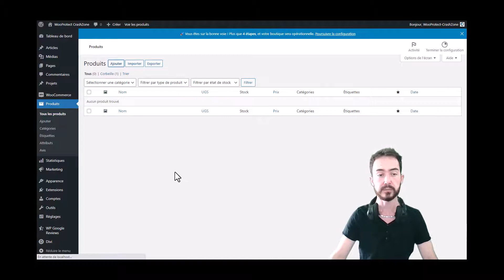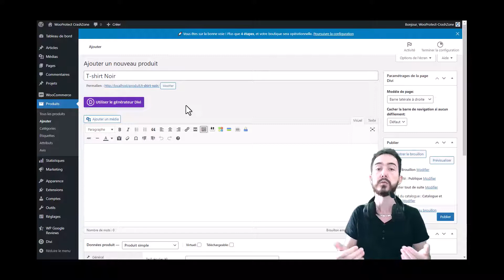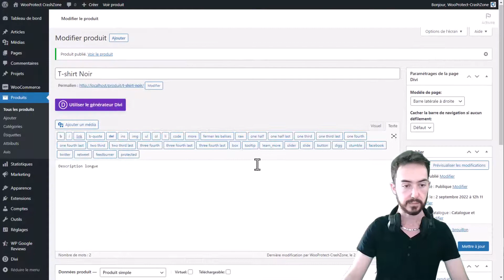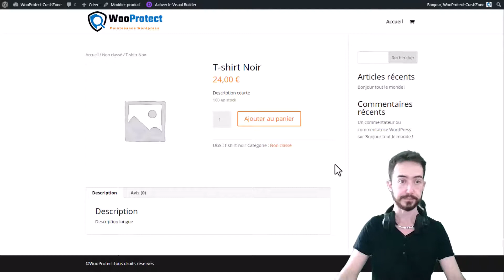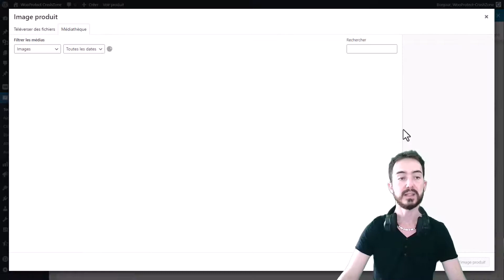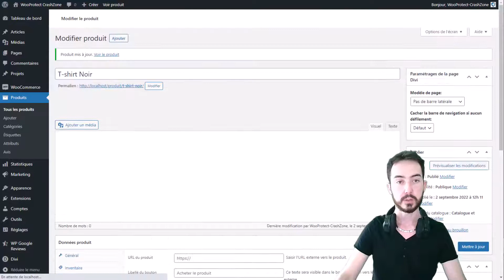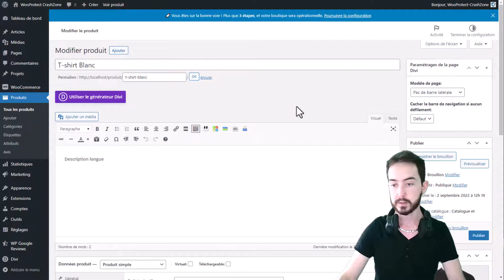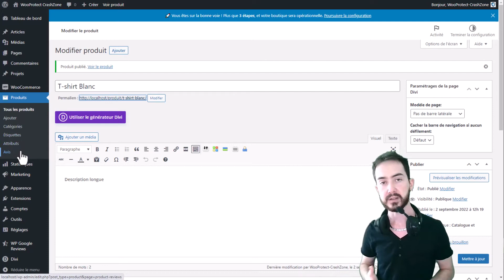WooCommerce [PART 5/8] : Création d'un produit simple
Tuto WordPress : Découvrez ce qu'est WooCommerce et comment créer un produit simple. Création et affichage, nous le verrons dans cette vidéo.

✅  Avez vous les bonnes habitudes pour maintenir votre site WordPress à jours, sécurisé, optimisé, et paré pour toutes éventualités ?
Vous pouvez retrouver sur mon site une offre de maintenance WordPress correspondant à vos besoins pour ne plus avoir cette charge sur les épaules :